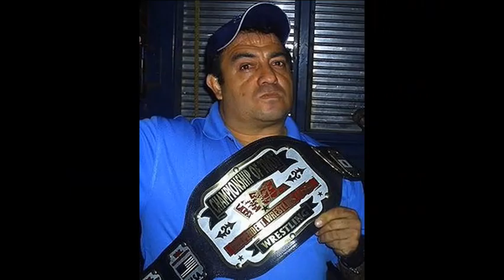Biografía de Ovett